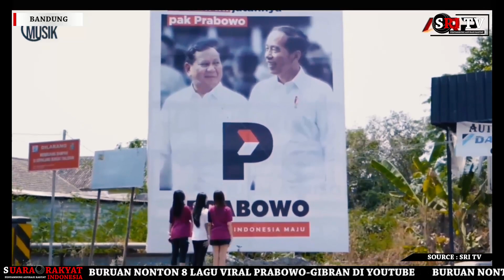Sukseskan Prabowo-Gibran Menang Satu Putaran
Berikut ini delapan lagu viral di YouTube, Tiktok, Instagram, Whatsapp, lagu-lagu Prabowo Gibran oleh para relawan Kebangsaan Indonesia Maju adalah tanda-tanda menuju gerakan satu putaran untuk kemenangan nomor urut 02 Prabowo Gibran.

Semua ini dilakukan para relawan dengan memperhatikan polling dari berbagai lembaga survei yang hasilnya hampir sama yaitu Prabowo Gibran unggul di urutan teratas tidak tergoyahkan.

Mengingat, menimbang dan memperhatikan bahwa menang satu putaran itu dapat menghemat biaya, waktu dan lebih damai agar keberadaan Ekonomi, Sosial, Budaya, Politik dan Pertahanan keamanan di Indonesia tercinta ini semakin stabil untuk selamanya dan dapat dirasakan oleh anak cucu kita di kemudian hari.

Kini gencar terus-terusan tak pernah berhenti para relawan Prabowo Gibran sosialisasi di seluruh pelosok Indonesia. Berbagai seniman pun berlomba-lomba membuat lagu agar bisa ditampilkan di media sosial dan hasilnya sangat menakjubkan, sukses  sebagai sarana sosialisasi untuk mengenalkan Capres Cawapres dengan nomor urut 02 Prabowo Gibran, dan diikuti oleh jutaan orang yang menonton bahkan dengan waktu yang tersisa tinggal beberapa hari lagi, para seniman relawan makin melipat gandakan kekuatannya untuk kemenangan Prabowo Gibran.

Bagi kalian yang belum menonton lagu-lagu viral ini akan dibuat penasaran, silahkan buka di YouTube 8 lagu terviral dari tim relawan pemenangan Prabowo Gibran.

Bahkan sekarang terus bertambah penyanyi lainnya untuk membuat lagu-lagu Kemenangan nomor urut 02 Prabowo Gibran. Dari 8 lagu viral tersebut diantaranya, di urutan Pertama, yang berjudul Prabowo Gibran Pasti Menang, yang dinyanyikan oleh Denina, Windy Damaya, Ghita hasil karya cipta dan arranger oleh Buy Akur & Ceceng Roman. Di Urutan kedua, Prabowo Gibran Pro Rakyat yang dinyanyikan oleh Fizzabella. Kemudian di urutan ketiga yang berjudul Prabowo pilihan kita yang dinyanyikan oleh Trio Gen Z, Tasya, Bella Agustin, Chintya Ayu. Di Urutan ke empat yang berjudul Presiden Gemoy dan Anak Pak Lurah yang dinyanyikan oleh DJ Lui dengan Composer DJ Erie Ajojing. Sementara di urutan ke lima yang berjudul  Prabowo Gibran menang Istimewa. Urutan keenam yang berjudul Goyang 2 dinyanyikan oleh Chitya Clara, Oca, Oci ciptaan Kang Deden. Urutan ke tujuh  Prabowo Gibran pilihanku yang dinyanyikan oleh Pakdhe BAZ dan di urutan ke delapan yang berjudul Sorry ye Sorry Ciptaan H Jaja Miharja dan dinyanyikan H Jaja Miharja.

Demikian 8 lagu vilal Prabowo Gibran Indonesia Maju, rakyat subur makmur gemah ripah lohjinawi.